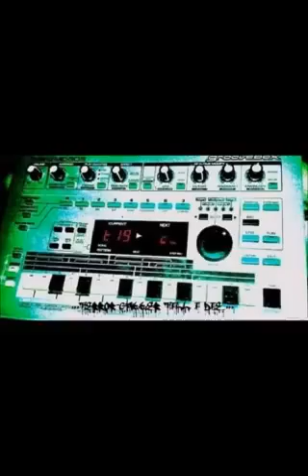Ophidian Crime Passionel